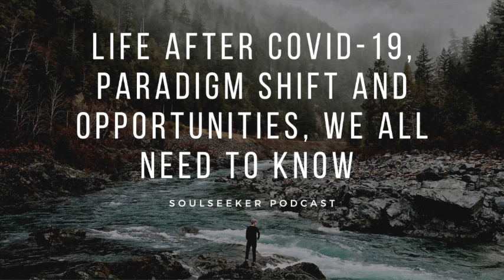Life After Covid -19 , Paradigm shift and opportunities, we all need to know.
This is my 6th episode, where discussion is about how life would look like after this pandemic, how we have to make a paradigm shift in our personal life, our social life, and how we will be connected in the future with others. This episode also highlights a different industry that is affected and few that will expand like crazy.  I also talk about a few fundamental problems as a society we are facing, as a generation we are getting affected.  in the end how we can make the best out of this situation and build a better world for us and the generation coming forward.